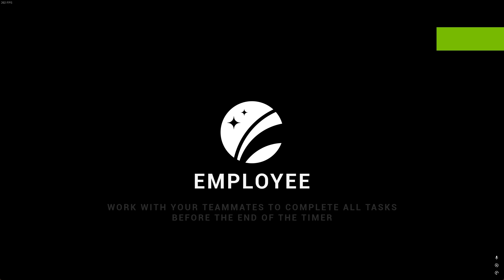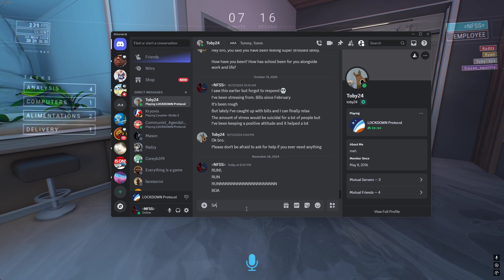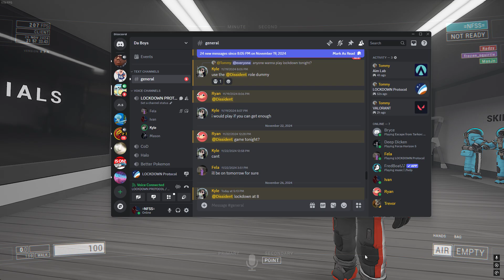Funny Protocol Sesh